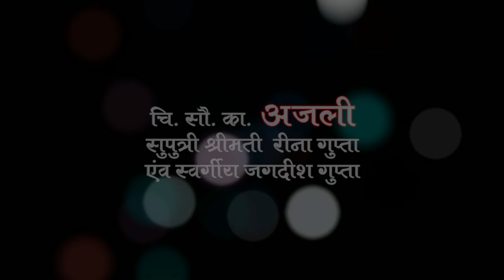Wedding Shoot Nitesh & Anjali